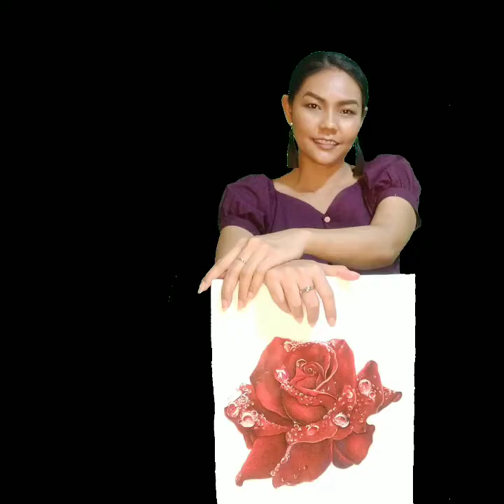how to painting droplets on the rose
วิธีการเพ้นท์หยดน้ำ
เทคนิคการเพ้นท์หยดน้ำบนดอกกุหลาบ

(สามารถติดตามผลงานครูเกตุุได้ที่) :